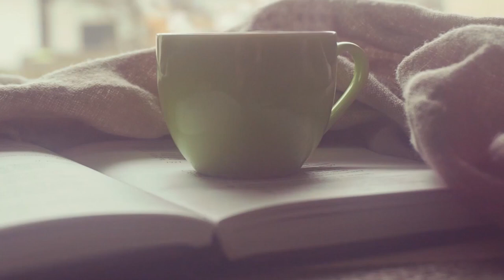강사 준비생들에게 추천하는 필독서